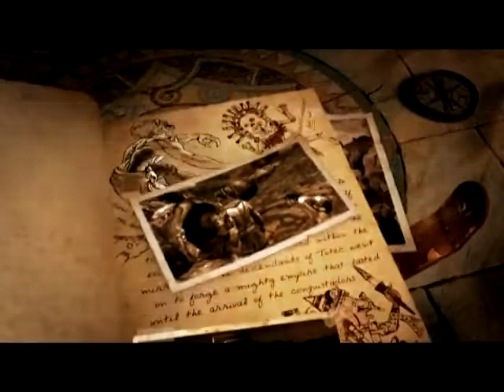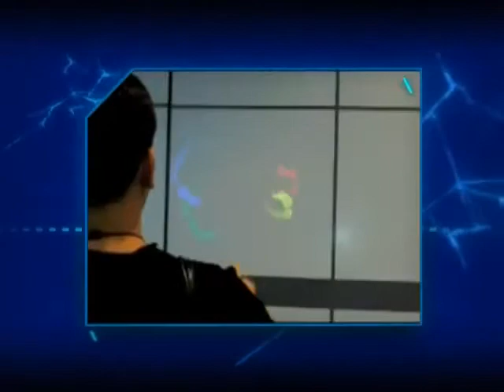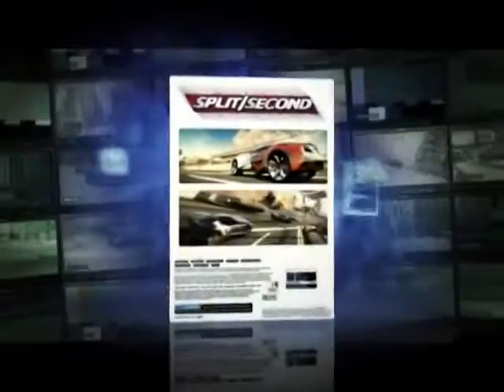150 - Виртуалити Ver. 2.0 (ТК "MTV Russia", 2010 год) Макс Васильев - 480p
150 - Виртуалити Ver. 2.0 (ТК "MTV Russia", 2010 год) Макс Васильев - 480p

НОВОСТИ:
- Главный славянский шутер этого года получит дополнение - Metro 2033: Ranger Pack (скоро; PC, Xbox 360)

НОВОСТИ, review:
- Alpha Protocol (PS3, PC, Xbox 360)
- Green Day: Rock Band (PS3, Xbox 360)

НОВОСТИ, preview:
- Lara Croft and the Guardian of Light (лето; PC, PS3, Xbox 360)
- Kane & Lynch 2: Dog Days (24 августа; PC, PS3, Xbox 360)
- Toy Story 3: The Video Game (15 июня; мультиплатформа)

Гаджет:
- Комплект расширенной реальности SixthSense.

Эксклюзив:
- Blur (25 мая; PC, PS3, Xbox 360)

Константин Подстрешный, Игорь Белкин и Михаил Фишер против игр:
- KRAZ;
- Terrorist Takedown 3;
- Split/Second.
Ведущий:
- Макс Васильев

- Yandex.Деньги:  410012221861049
- QIWI: по нику - INQUISITORALEX